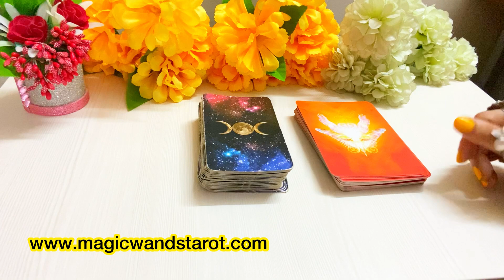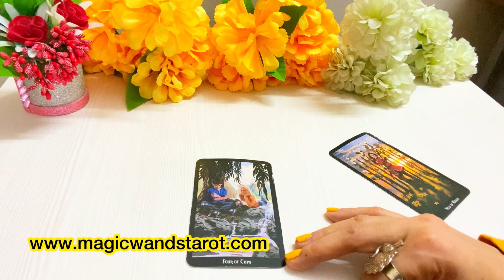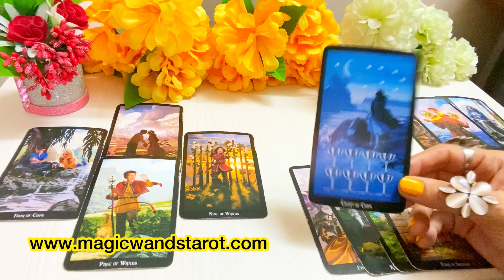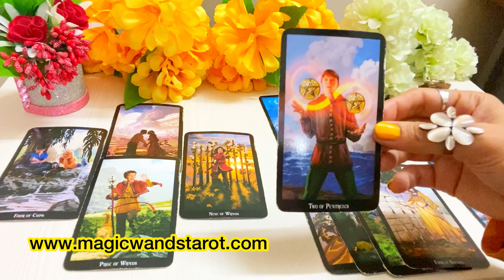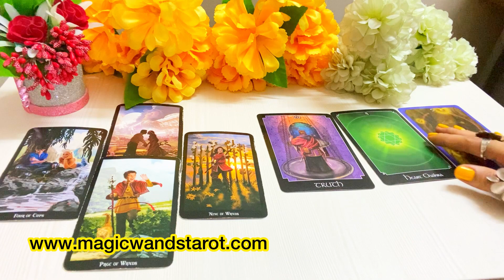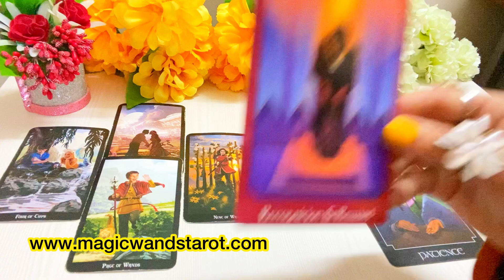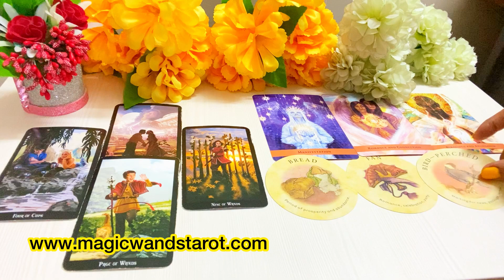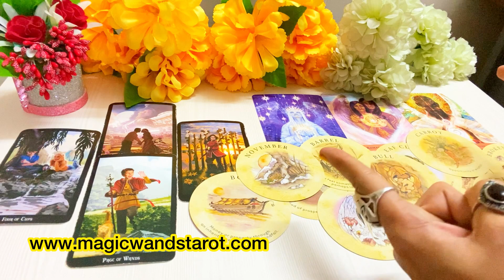TAURUS- FINDING YOUR JOY & EXCITEMENT BACK- OCTOBER PREDICTION- LOVE WORK- APKA OCTOBER - جولائی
🌟🌟 OCTOBER  PREDICTIONS - HOW YOUR OCTOBER MONTH WILL BE- LOVE WORK- APKA OCTOBER KAISA HOGA - TIMELESS - FOR ALL ZODIAC SIGNS 🌟 SHARE COMMENT LIKE 🌟🌟 Mystic C- Magic Wand's Tarot